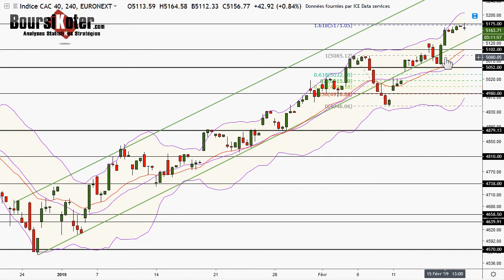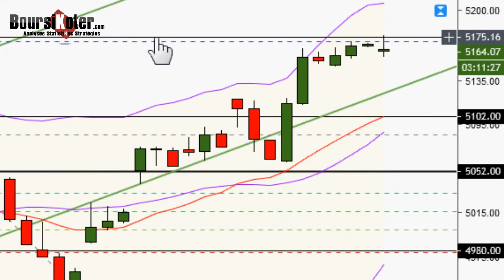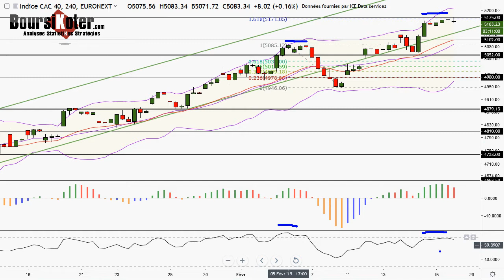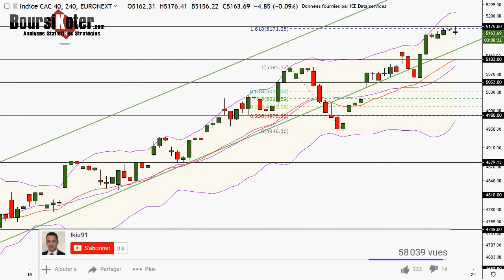CAC 40 Point Matinal du 19-02-2019 par boursikoter